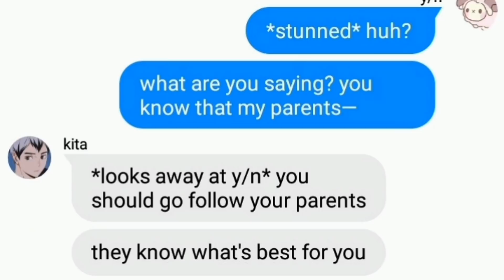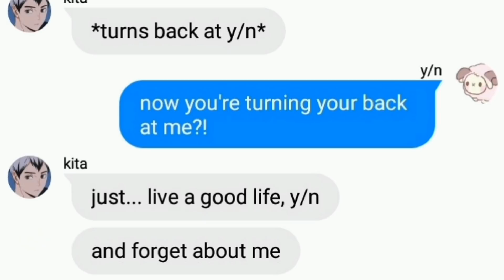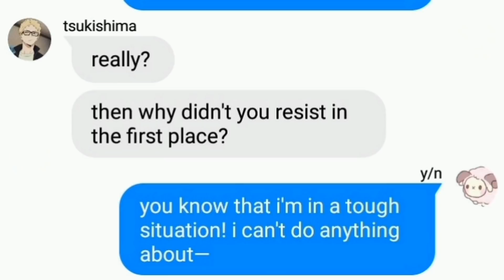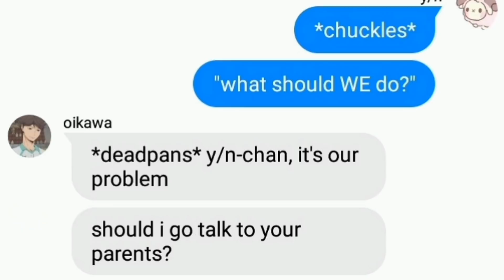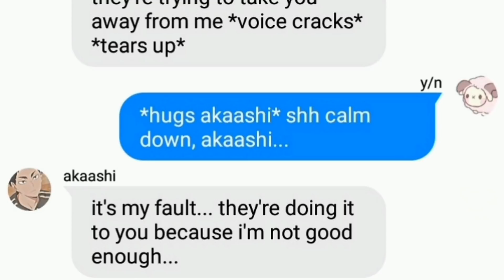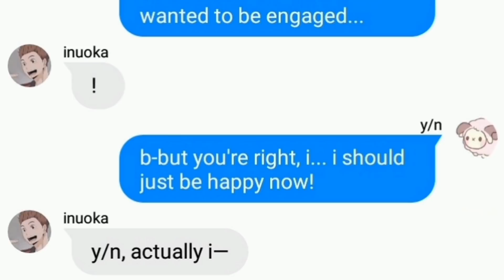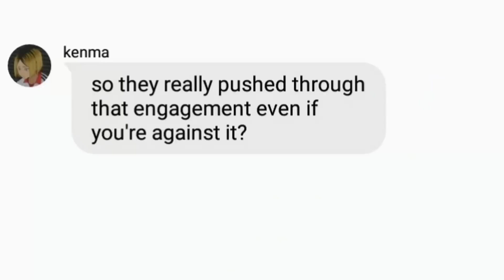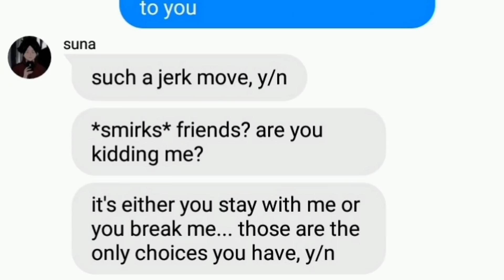angst 🚫|| y/n getting engaged to someone else || haikyuu text fiction || verbatim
Hi! 👋 I am maennah, and I make contents related to Haikyuu!! like chatfics, lyric pranks, and chat lyric stories.

🅳🅸🆂🅲🅻🅰🅸🅼🅴🆁❌: English is not my native language so pls spare me with the grammatical errors(✿❛◡❛)

00:26 - kita
01:23 - kuroo
02:44 - tsukishima
03:54 - oikawa
05:02 - akaashi
06:16 - inuoka
07:10 - kenma
07:56 - suna